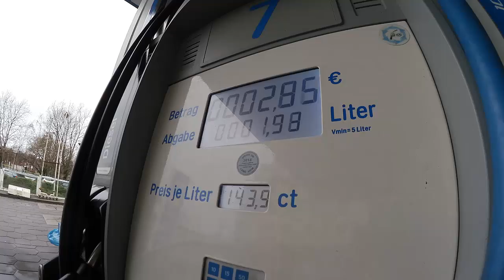Meet & Play 2017 - Oberhausen | feat. Sharon Rostampour, inscope21, Emrah & Co. | RandomFlo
Yo Leute,
heute gibt es meinen Vlog vom "Meet & Play" Event in Oberhausen.
Ich hoffe euch gefallen die Backstage-Einblicke und alles, was es so zu sehen gab.

Haut rein,
Flo